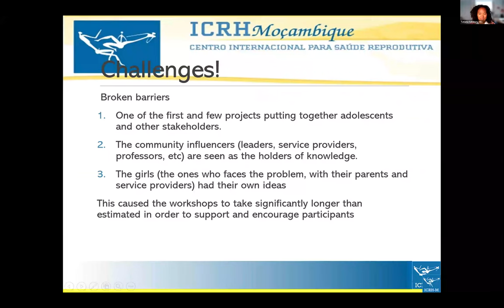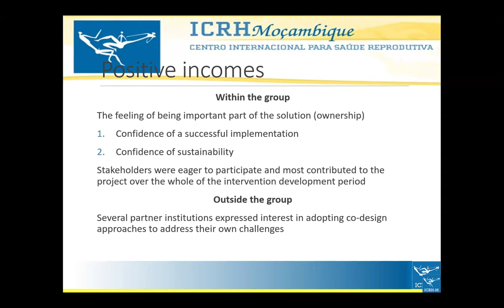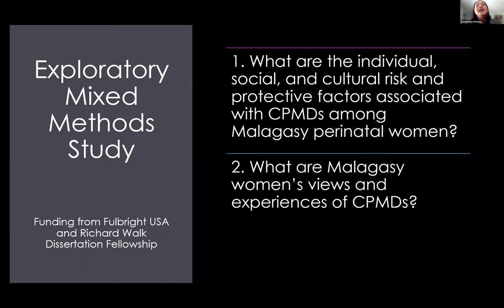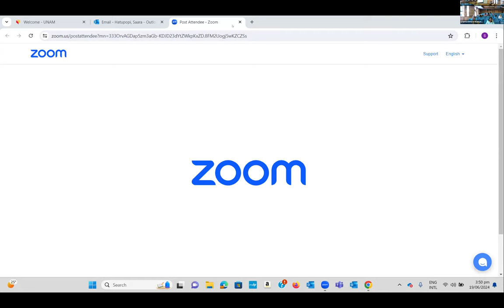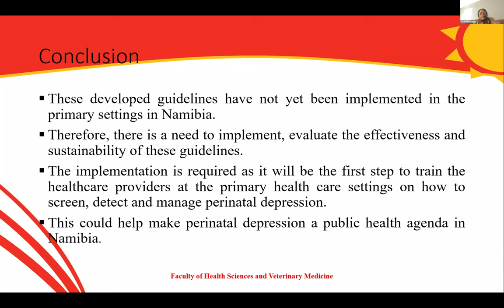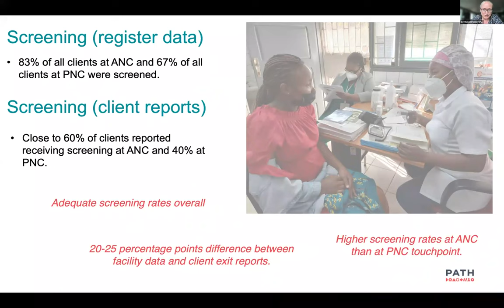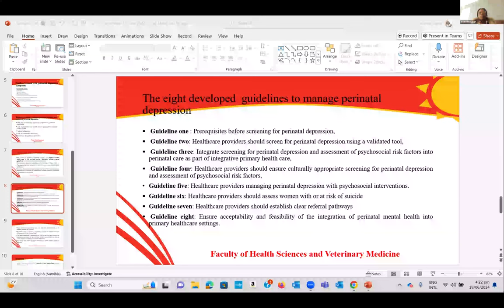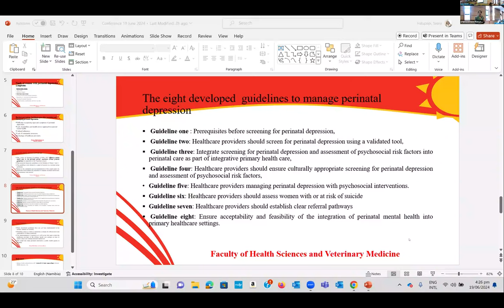Sustaining capacity in maternal mental health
Convenor: Tatiana Salisbury, King’s College, London, UK

Fernando Chissale (Centro Internacional para a Saúde Reprodutiva-Moçambique)
Involving Adolescents Girls and their Communities in the Development of a Perinatal Mental Health Intervention In Mozambique

Kantoniony (Kanto) Rabemananjara (George Washington University, USA) Perinatal Mental Health in Madagascar: Collaboration and Research Insights

Saara Hatupopi (University of Namibia)
Development of guidelines to manage perinatal depression in Namibia

Svetlana Karuskina-Drivdale (PATH Mozambique)
High feasibility, low effectiveness? Lesson from integration of perinatal depression management in routine maternal health services in Mozambique